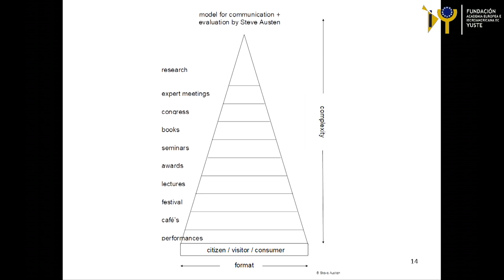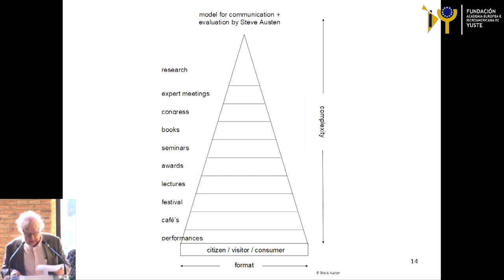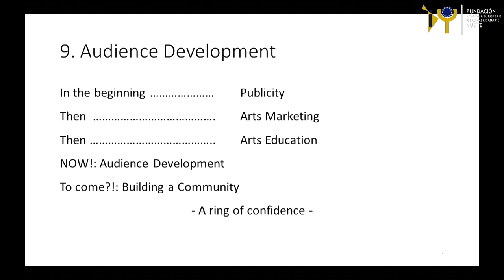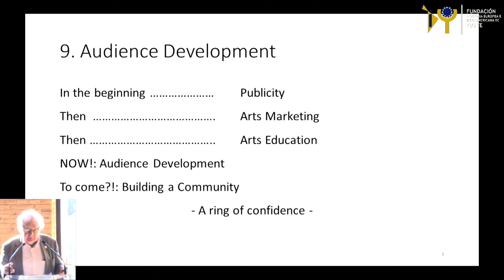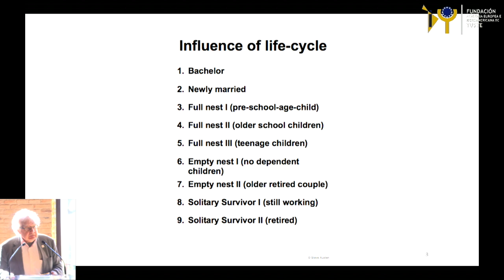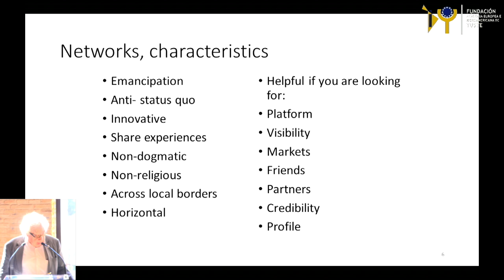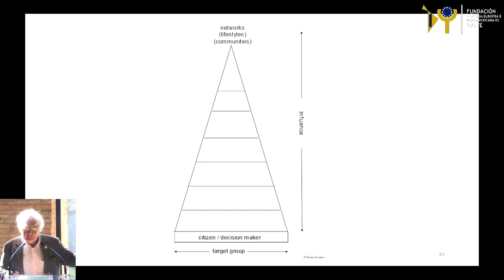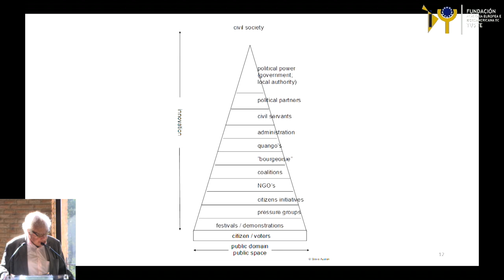Speech by Steve Austen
The Pyramid Model: a scenario for the development of project based organisations to get continuity
STEVE AUSTEN. Director of the MBA Culture, Heritage & Citizenship project. Member of the Netherlands Business Academy (NLBA) and Permanent Fellow of the Felix Meritis Foundation.